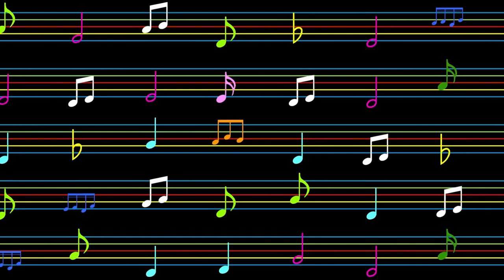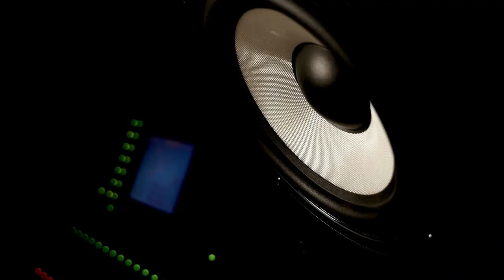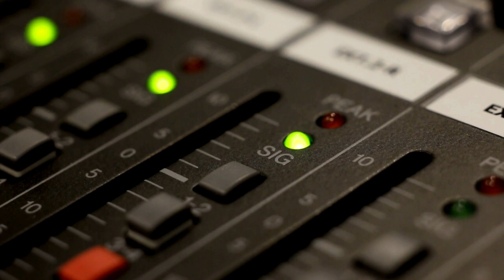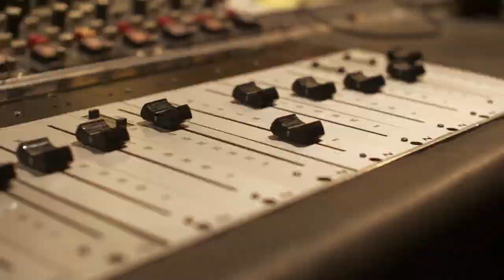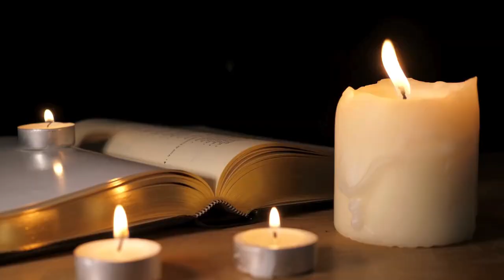Shazam App Premieres - Music History Today Podcast July 10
On the July 10 edition of Music History Today podcast, Madonna's sudden popularity gets taken advantage of in a magazine, Shazam premieres, and we lose two legends. Also, birthdays today for Neil Tennant of the Pet Shop Boys and Jessica Simpson.

On this date:
In 1936, Billie Holiday recorded the song Summertime.
In 1950, the phrase His Master's Voice was trademarked by the Victor Talking Machine Company, which later became RCA Victor.
In 1950, the TV version of the hit music countdown radio show Your Hit Parade premiered.
In 1966, a riot broke out outside of the Los Angeles Sports Arena when fans tried to get into the arena to see a sold out James Brown concert.
In 1967, Kenny Rogers left the group The New Christy Minstrels to form the group The First Edition the very next day.
In 1968, London's Royal Albert Hall banned another rock group from performing there. This time, it was The Nice, after they protested the Vietnam War by burning a US flag on stage during a performance at the Hall.
In 1968, the supergroup Cream broke up.
In 1969, the Temptations Motown special The Temptations Show aired on television.
In 1969, the funeral for Brian Jones of the Rolling Stones was held. Brian drowned in his swimming pool only a week earlier.
In 1975, Gladys Knight & The Pips premiered their summer TV show.
In 1975, Cher divorced Gregg Allman of the Allman Brothers Band.
In 1979, Chuck Berry was sentenced to 4 months in jail for tax evasion.
In 1984, drummer Jim Gordon was convicted of killing his mother.
In 1985, nude photos of Madonna before she was famous appeared in Playboy Magazine to capitalize on her newfound fame.
In 1985, the movie Mad Max Beyond Thunderdome, co-starring Tina Turner, premiered.
In 1986, Jerry Garcia went into a diabetic coma & stayed in one for 5 days.
In 1989, the trial of the Shirelles vs Gusto Records for underpayment of royalties began. The Shirelles eventually won their case.
In 1993, Chaka Khan was among the performers at the Montreux Jazz Festival in Switzerland.
In 1993, Bob Seger married his wife Juanita Dorricott.
In 1994, Scott Ian of Anthrax married wife Debbie Leavitt.
In 1997, Chrissie Hynde of The Pretenders married artist Lucho Brieva.
In 1998, Bauhaus started their reunion tour.
In 2008, the Shazam music smartphone app debuted for iPhones.
In 2010, Carrie Underwood married hockey player Mike Fisher.
In 2010, ex Pink Floyd bandmates Roger Waters and David Gilmore performed a four song set during Gilmore's performance at a benefit concert in Oxfordshire, England. It was the first time that they had shared the same stage since the Live 8 concert in 2005.
In 2010, the K-pop group Girl's Day formed.
In 2015, the documentary about Amy Winehouse called Amy premiered.
In 2016, Joe Perry of Aerosmith had a heart attack while onstage during a Hollywood Vampires show in Brooklyn, New York. He recovered.
In 2017, Charlie Puth and Wiz Khalifa's song See You Again broke the YouTube record for most watched video, with 2.9 billion views. Daddy Yankee, Luis Fonzi, and Justin Bieber's song Despacito then broke the record 1 month later.
In 2019, Forbes Magazine announced that Taylor Swift made $185 million in 2018, making her the highest paid entertainer for the year.

In classical music:
In 1762, the monument to George Frideric Handel was first shown at Westminster Abbey in London.
In 1937, Django Reinhardt premiered his piece Quintette.

In theater:
In 1948, the Broadway shows Allegro & Look Ma, I'm Dancin' closed.

In award ceremonies that were held on July 10:
In 1989, the Monkees received a star on the Hollywood Walk of Fame. All 4 of the Monkees reunited for the event.
In 2008, the Who were given the lifetime achievement award at the VH1 Rock Honors.
In 2009, Robert Plant received the Commander of the British Empire from Prince Charles.
In 2012, Slash from Guns 'N Roses received his star on the Hollywood Walk of Fame.